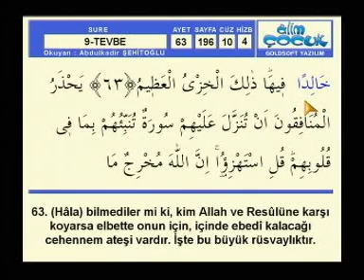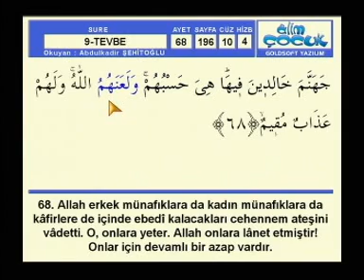Abdülkadir Şehitoğlu Hatim Tevbe sayfa 196